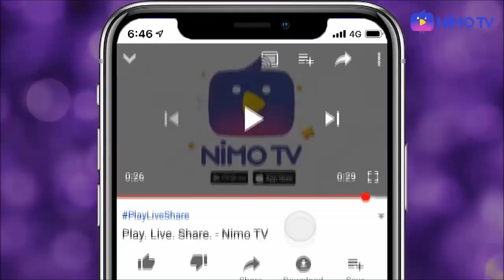[Apex Legends] พี่ เกมนี้เหมือนForniteปะ